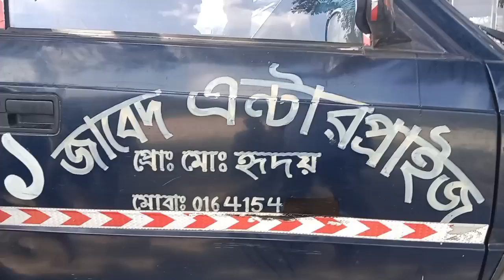পল্লী বিদ্যুতের ইলেক্ট্রিক তার চুুুরি করতে গিয়ে জনতার হাতে ধরা তিন চুর।